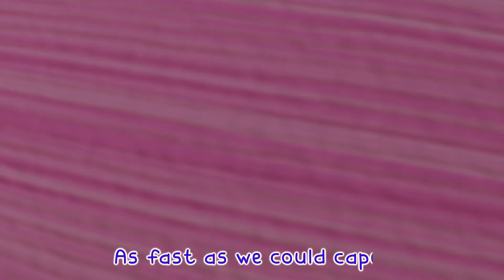Keep Trying, Never Give Up - Nursery Rhymes & Kids Songs Banana Cartoon - Kids TV #152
🎶Lyrics:

Tomorrow will bring up the skill
that we've been trying to master
We'll master it, and conquer it
and maybe we'll teach it after!

Up we'll hop, and learn a lot
as fast as we could caper
And sing aloud and reach the clouds
with happiness and wild scrappers!

On we'll run, under the sun

Banana Cartoon - Kids TV 🍌📺
Welcome to the world of endless fun and learning for kids! 🌟
Our channel, "Banana Cartoon - Kids TV," is here to provide your little ones with a fantastic mix of entertaining and educational content. From colorful animations to engaging stories, catchy songs to interactive learning, we have it all.
Join our lovable characters as they embark on exciting adventures, solve puzzles, and explore the world around them. Every video is designed to spark creativity, stimulate young minds, and foster a love for learning.